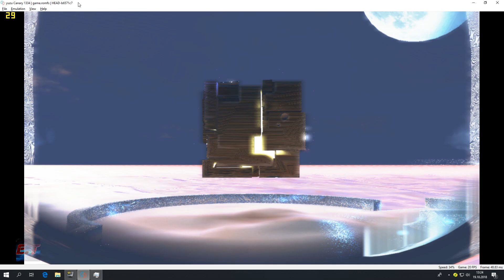Nintendo Switch Emulator | Yuzu_Canary | Super Mario Odyssey | #7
◆Yuzu-Canary--(1334)
◆State: Ingame

◆Intel i5 8500 [3Ghz / 3.9Ghz]
◆GTX 660 OC
◆8GB Ram